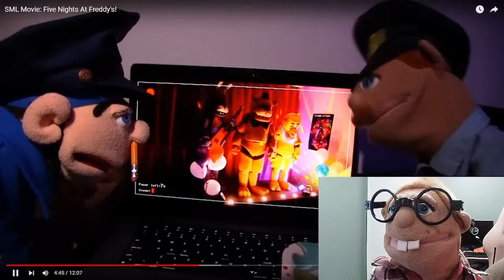SML Movie: Five Nights At Freddy's! [Character Reaction]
We are OFFICIALLY giving away a PS5 signed by the entire SML cast! TO ENTER: You have to be a subscriber to this channel AND comment on the video in this link!
The winner will be announced November 10th, 2023! AND DONT WORRY IF YOU DONT WIN!